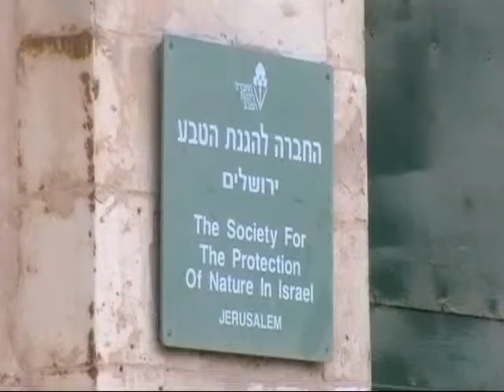den_israel -24_3_11.wmv